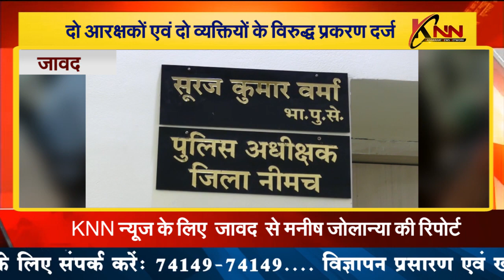जावद || दो आरक्षकों एवं दो व्यक्तियों के विरुद्ध प्रकरण दर्ज